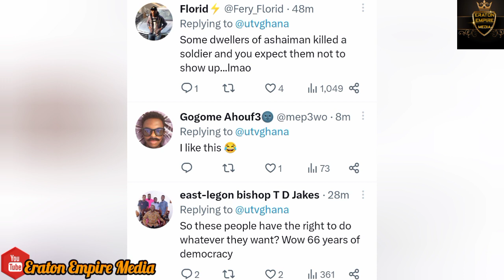This is why Ashaiman is Trending|Residents reacts to military siege in the place